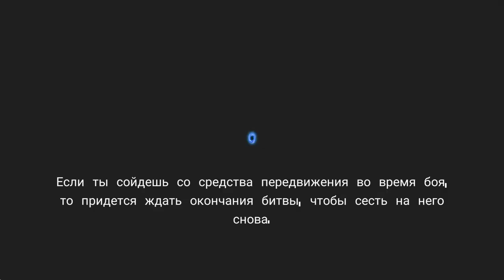Soul Knight #5 КАК НАЧАЛАСЬ ИСТОРИЯ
Soul Knight - совершенно новый взгляд на столь популярный жанра как пиксельные стрелялки. Начать стоит с сюжета, здесь он носит довольно поверхностный характер, известно лишь то что инопланетные захватчики похитили нечто ценное у землян и теперь весь мир висит на волоске и лишь несколько героев способны вернуть все на свои места, именно одним из этих отважных войнов вы и являетесь.
Игровая механика Soul Knight довольно проста, вам предстоит бегать по случайно сгенерированным подземельям при этом уничтожая орды врагов и всевозможного вооружения, которого в игре представлено более 120 видов. Конечно же не обошлось без системы развития и прокачки что придаст геймплею еще большее разнообразие.